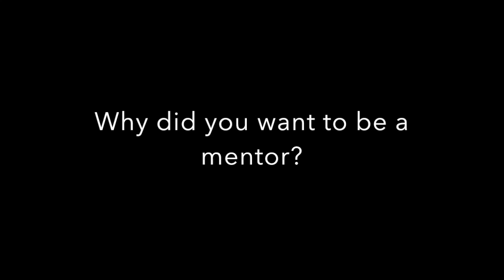Mentor: Sandra Benitez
EmpowHer Mentor: Sandra Benitez